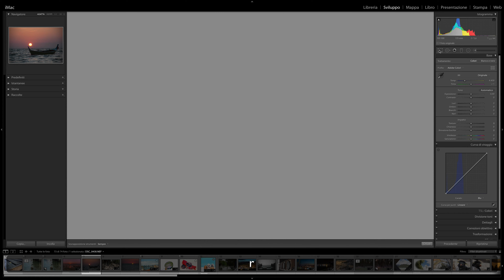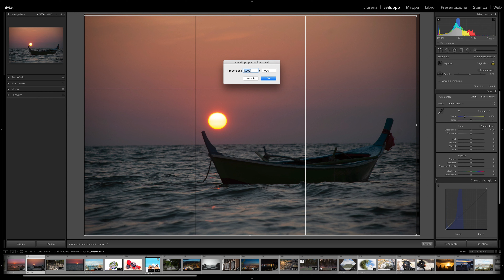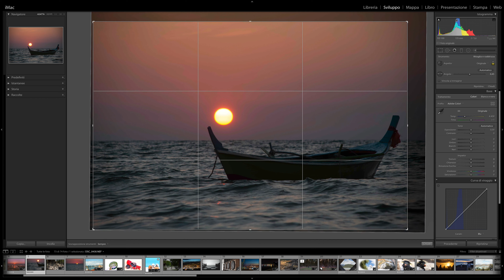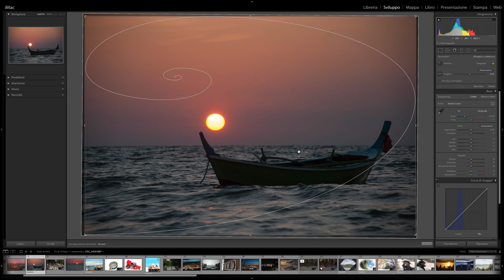Come ritagliare e ruotare le tue foto con Lightroom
🎥 COME RITAGLIARE E RUOTARE FOTO CON LIGHTROOM 🎥
00:00 Strumento ritaglio Lightroom: introduzione
00:35 Come ritagliare foto con Lightroom
04:05 Come ruotare un'immagine su Lightroom

Sei mai rimasto bloccato cercando di capire come usare lo strumento di ritaglio in Adobe Lightroom? Non temere, sono qui per aiutarti!
In questo approfondito tutorial, ti guiderò attraverso tutte le funzioni dello strumento Ritaglio in Adobe Lightroom, per capire come ruotare e ritagliare le tue foto con questo programma.
Ti mostrerò come usarlo per migliorare la composizione delle tue immagini, per eliminare gli elementi di disturbo o per mettere in risalto i tuoi soggetti principali.
Non importa se sei alle prime armi o un professionista del settore, dopo questo video sarai in grado di ritagliare e ruotare le tue foto su Lightroom con sicurezza e precisione.
Ho molti altri tutorial su Lightroom in programma, e non vorrei che te li perdessi!
E se conosci altri appassionati di fotografia, perché non condividere questo video con loro? Grazie mille per il tuo supporto e ci vediamo nel prossimo video! 📸💻👍🔥